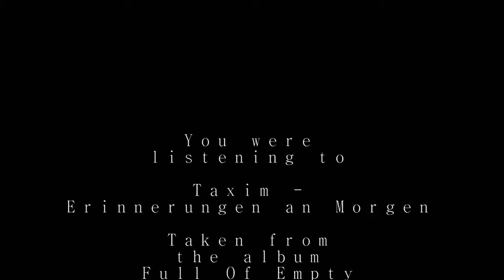Taxim - Erinnerungen an Morgen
Taken from TAXIM - Full Of Empty (2014). Listen to all tracks